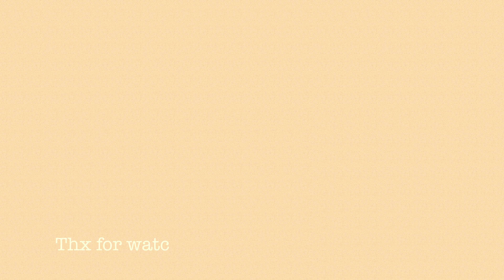SRPE51k1 (Sunburst Grey) and SRPE58k1 (Rose Gold)